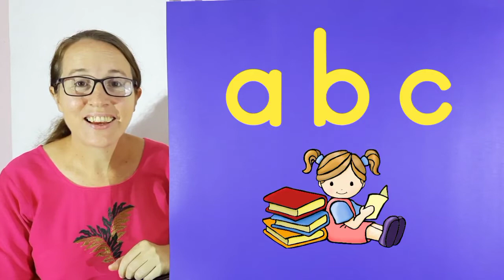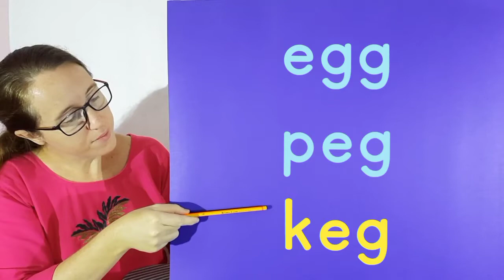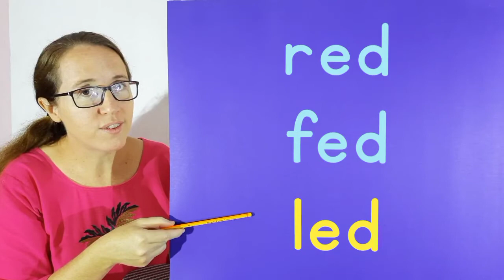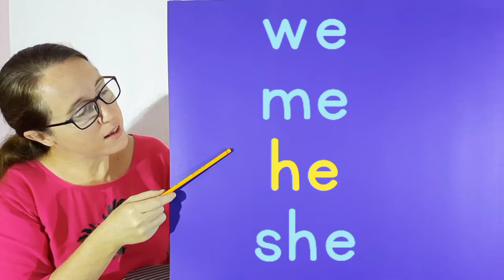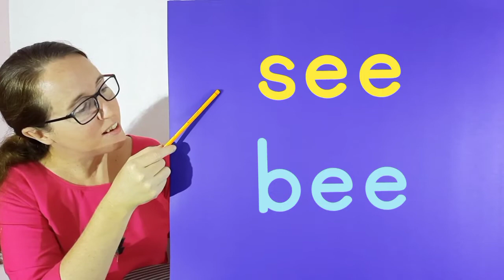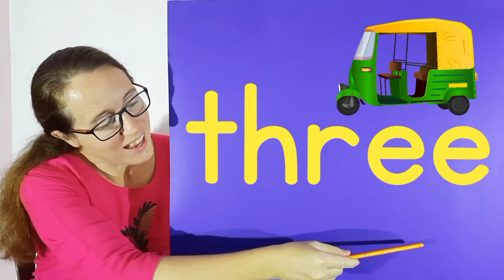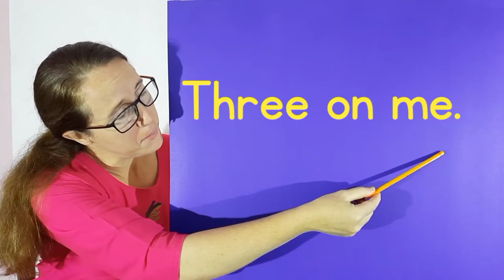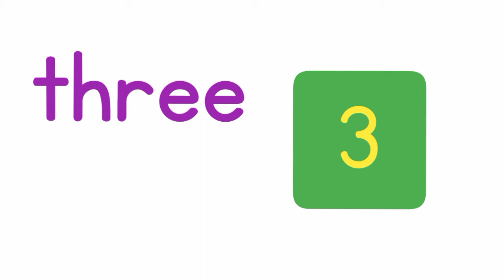UKG - English - Wk 8 P1 - 22/07/2024 - Three letter words - ee